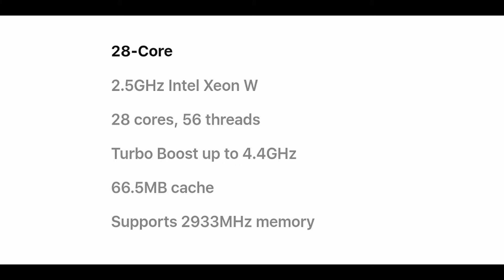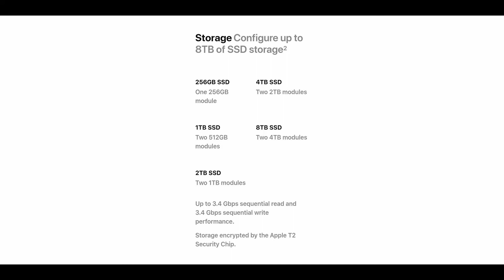World's Most Powerful Computer ₹50 lakh | Highest Specs PC in the World | Highest RAM PC (HINDI)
I am Neeraj Y.D.V and in this video I am going to tell about world's best computer & PC which have crazy specs and crazy prices I hope you enjoy this video and I cover all detail in this video so watch this video till the end and know about the world's best computer thanks.

SO, WATCH ENTIRE VIDEO

WATCH THIS..

Super Value for Deals
(NOW ON MOBILE)

Video Producer 🎥 YouTuber ▶️ Content Creator ✍️.
(TheNeerajY.D.V)

Samsung Smartphone deals --

2020 Favourite Picks --

Smartphone Deals --

Best Gaming Laptop Deals --

Top Headphone Deals --

Boat Earphones Top deals --

Best deals on Noise Cancelling Headphones --

(worlds best)Sony 1000X M3 --

Zoook Eagle Cam Smart CCTV Camera --

Zoook Products --

Best smartwatch deals --

Zhiyun Store Amazon --

Dji Amazon --

For Gamers --

Best Gaming CPU

Ignore this

world's largest computer,
world's largest computer mouse,
world's biggest supercomputer,
highest ram computer in the world,
worlds highest computer 2019,
worlds highest computer game,
worlds highest computer information,
worlds highest computer processor,
worlds highest computer ram,
highest spec gaming pc,
highest spec pc build,
highest spec macbook pro 2020,
highest spec pc,
highest spec pc in the world,
highest spec laptop 2020,
highest spec mac pro,